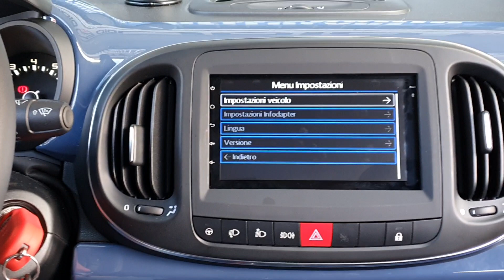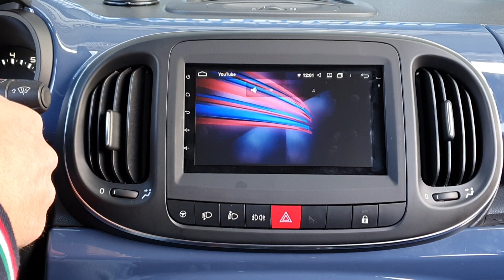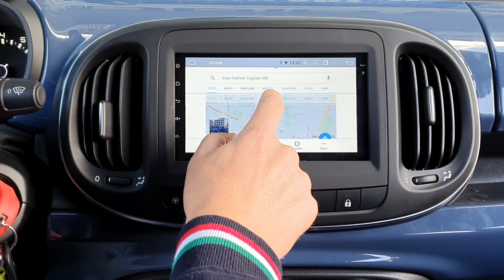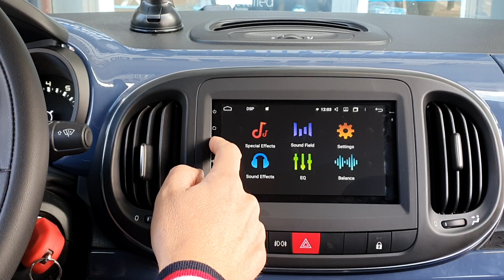Fiat 500L car tablet Android 9 ram4gb rom64gb dsp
Prezzi e caratteristiche: sezione monitor di serie Fiat